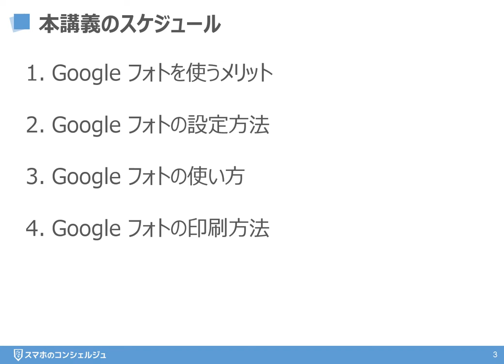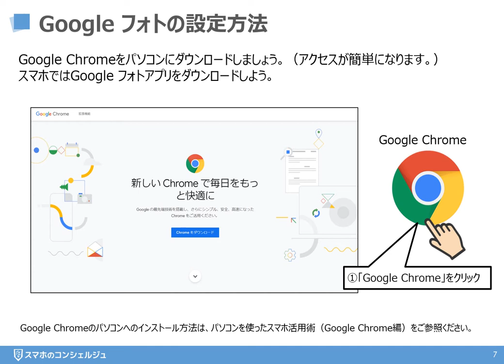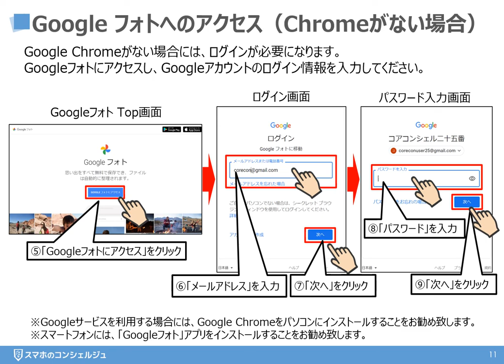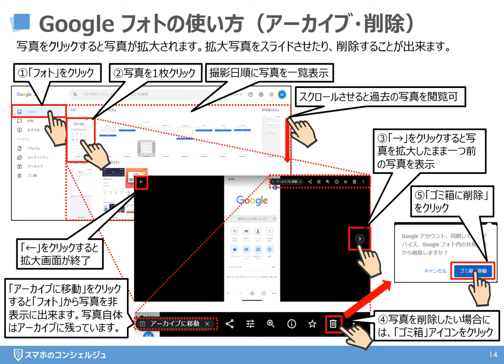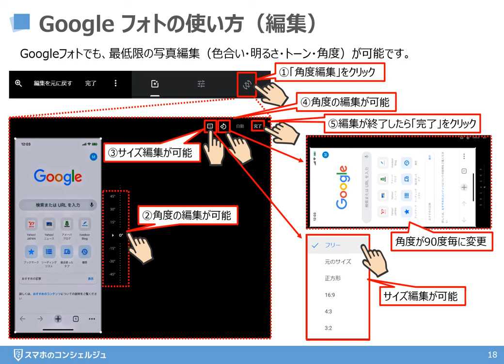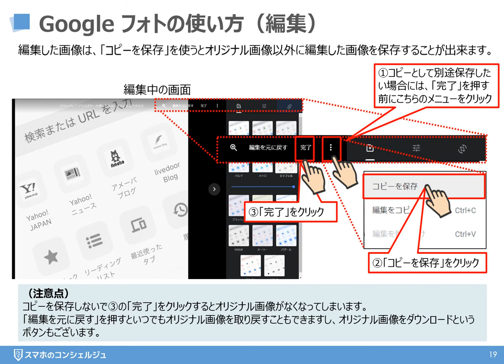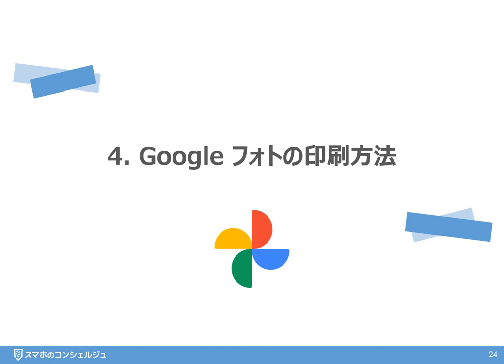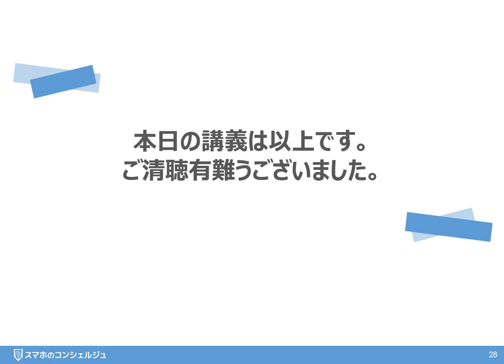【写真共有・保存】Google（グーグル）フォトの使い方「パソコン編」～スマホの写真をパソコンで見る方法｜共有｜編集～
今回は、「Google（グーグル）フォトの使い方「パソコン編」～スマホの写真をパソコンで見る方法｜共有｜編集～」についてご説明致します。

‹動画内容›
0:58　Googleフォトを利用するメリット
2:46　Googleフォトの設定-Chromeをインストールしよう
3:22　Chromeにログインする
4:11　Googleフォトにアクセスする
4:43　他の人のパソコンなどからアクセスする場合
6:50　メイン画面の見方
8:01　アーカイブ、削除について
9:47　好きな写真をお気に入りに登録する
10:45　写真の情報を確認する
12:06　写真を綺麗に編集する
14:22　写真を誰かに送る
18:12　写真を印刷する
19:46　写真をPDFで保存する

‹講座内容›
1. Google フォトを使うメリット
2. Google フォトの設定方法
3. Google フォトの使い方
4. Google フォトの印刷方法

スマホ版の「写真アプリの使い方～Googleフォトを賢く使いこなそう！～」をご覧になりたい方は、下記をご参照ください。

スマホ版をウェブサイト（静的画面）で内容をご覧になりたい方は下記をご参照ください。

パソコンとスマホを組み合わせることで、いろいろな場面で使うことが出来るようになります。
また、益々スマホも使えるようになっていきます。
慣れていくと非常に便利になりますので、興味のある「特別講座」「ワンポイント講座」「アプリ別講座」から受けていくと上達もが早いかもしれません。